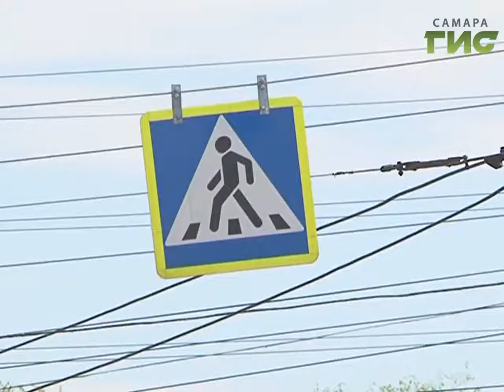Сыскное дело" №427 от 22.05.2017